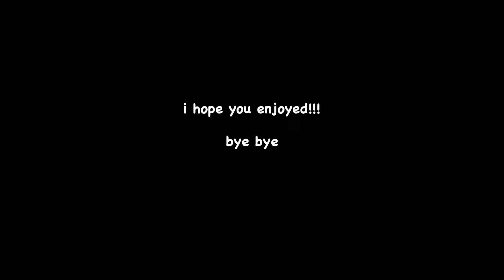sleeping with sirens concert vlog | lets cheers to this tour 2024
love you!